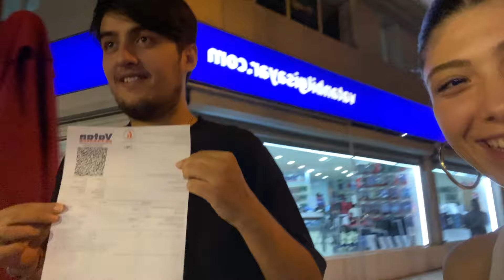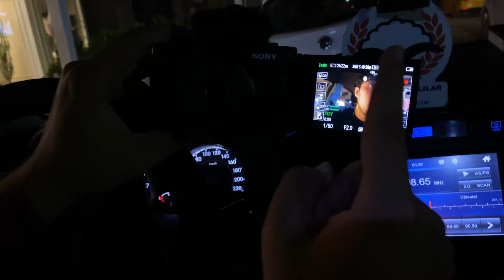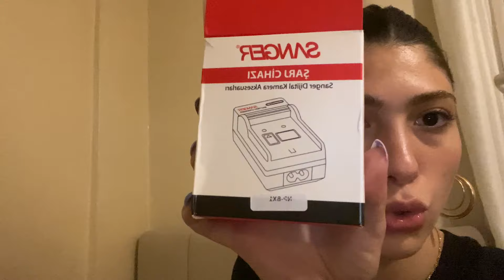YENİ KAMERAM !! | Sony ZV1-F Vlog kamerası, kutu açılımı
Hepinize tekrar merhabaaaa!

Bugün sizinle birlikte ilk maaşımı harcıyoruz! Çok heyecanlıyım video çok kesik kesik umarım anlayış gösterirsiniz çok öptümmm💗💗💗💗

Diğer videolarıma aşağıdaki linklerden ulaşabilirsiniiz